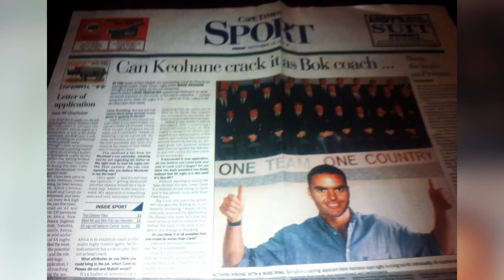ROC interviews Mark Keohane in the Corolla Cross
Renowned rugby journalist Mark Keohane was first published as a 15 year-old and on the eve of the Springboks' first Test against Wales, Ryan O'Connor chats to him about a rugby journey that has taken him all over the world with the Springboks.